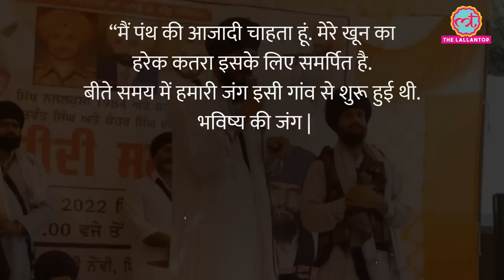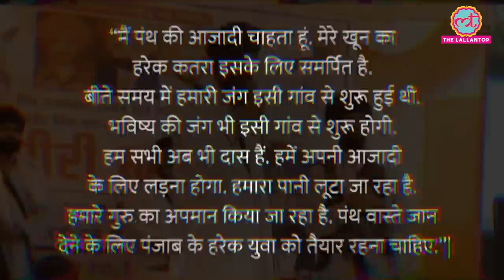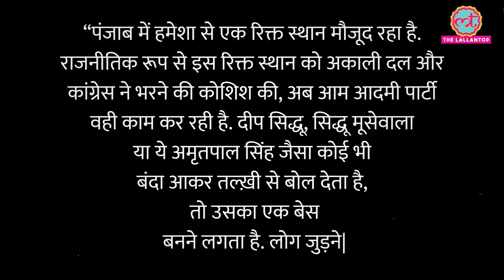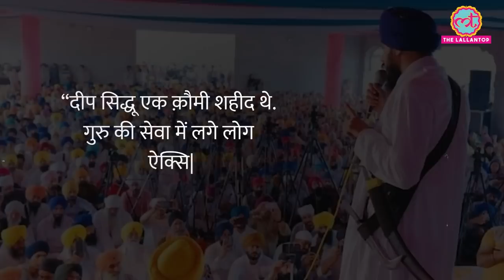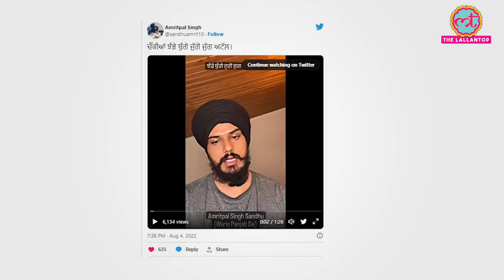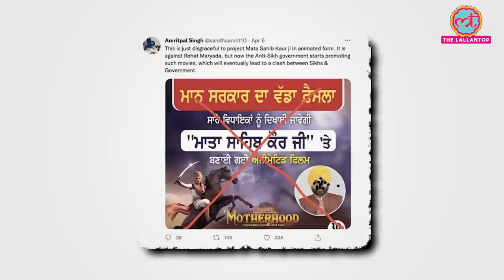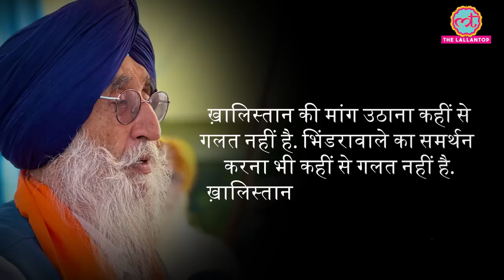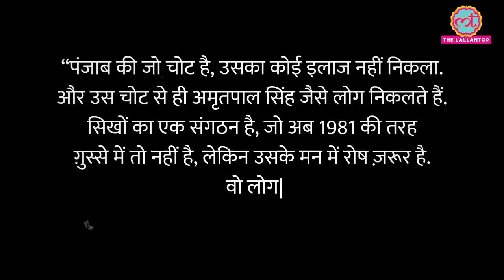Khalistan नेता Amritpal Singh की ये कहानी चौंका देगी | Amit Shah | Waris Punjab De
Amritpal Singh. Age 29 years. And just now he has taken over the reins of an organization. The name of this organization is 'Waris Punjab De'. And the story of 'Waris Punjab De' gets connected with Deep Sidhu. Actor and activist Sandeep Singh alias Deep Sidhu, who came in the news on 26 January 2021 for hoisting the Khalsa Panth flag at the Red Fort, died in a road accident on 15 February 2022. For more watch this special report by Siddhant Mohan.